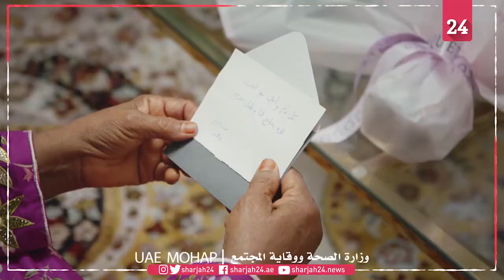وزارة الصحة توعي بأهمية التباعد الجسدي خلال العيد